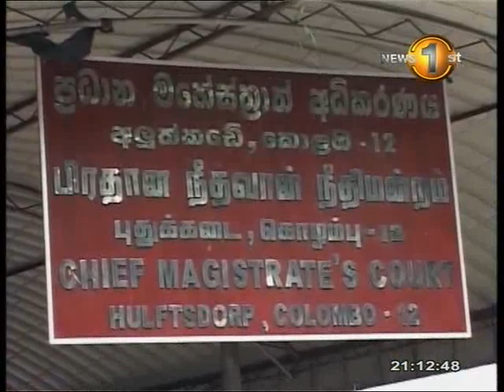I have nothing to lose - Hirunika Premachandra